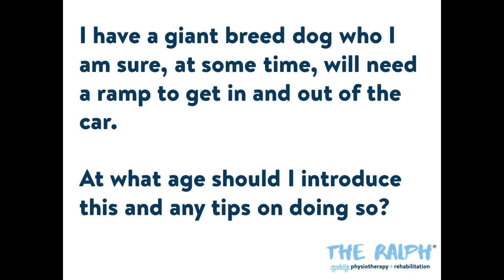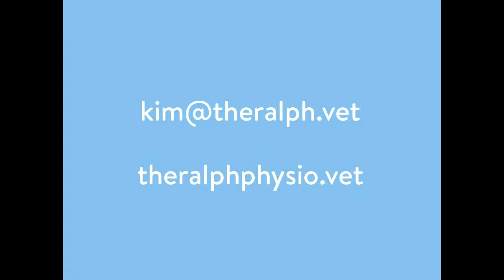AskVetPhysio: Using a Car Ramp for Dogs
AskVetPhysio series: USING A RAMP - Get them used to it from an early age!

"I have a giant breed dog who I am sure, at some time, will need a ramp to get in and out of the car. At what age should I introduce this and any tips on doing so?

Hear some of Kim's advice and please share any tips, tricks or experiences of your own!